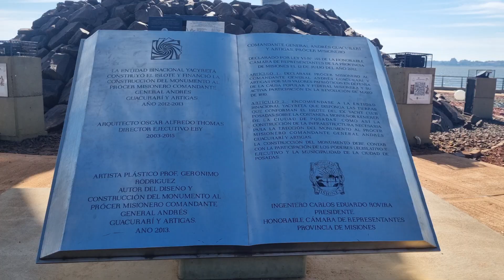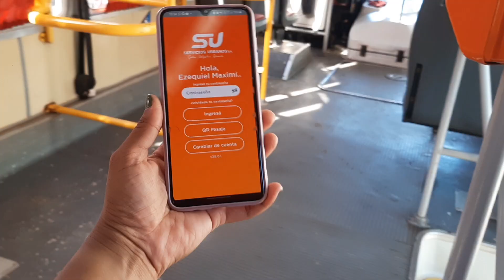Esto es Posadas. Una de las ciudades más lindas de Argentina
Esto es posadas, una de las ciudades mas lindas de Argentina. Posadas es una Ciudad de la provincia de misiones, ubicada sobre el rio Paraná, siendo la ciudad mas poblada de Misiones y una de las urbes con mas actividad y crecimiento de la región. El puente San Roque González sobre el Rio Paraná, une a la ciudad de Encarnación ( en Paraguay) con Posadas (En Argentina). La ciudad ofrece buena oferta gastronómica, Hotelería y entretenimiento.

Provincia de Misiones, que hacer en posadas, que visitar en posadas, centro de posadas, chipá, primera vez en posadas, esta ciudad superó nuestras expectativas,  costanera de posadas